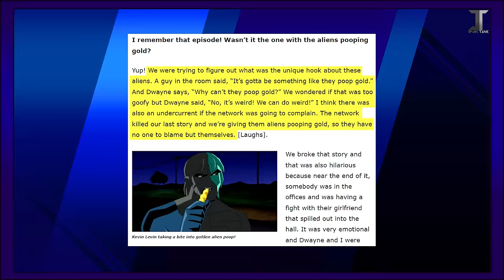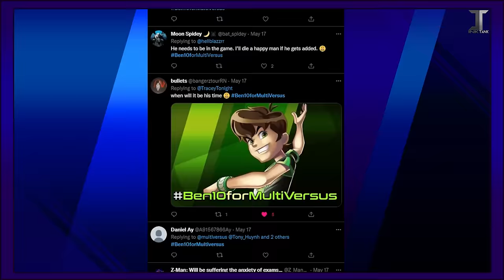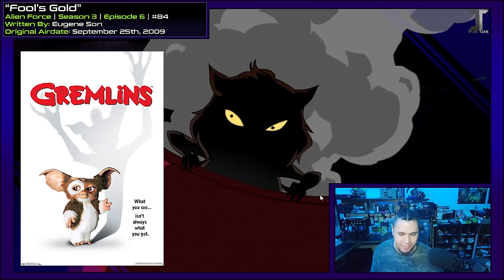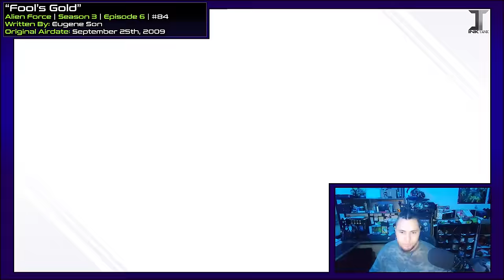The Infamous 'Gold Poop' Episode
Intro/ Outro Music: Noxi (NoxiMationsArts)

TIMECODES:
0:00 - Introduction
3:29 - Episode Breakdown
15:57 - The Ratings
18:58 - Final Thoughts